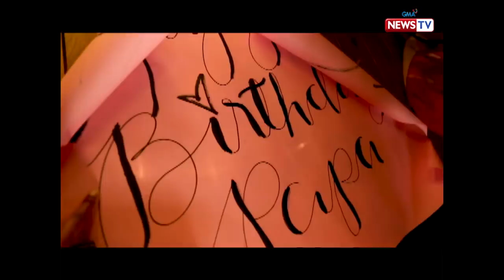Reel Time: Ama na may kapansanan, todo-kayod para makapagtapos ang anak sa pag-aaral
Aired (February 23, 2019): Mag-isang itinataguyod ni Tatay Eddie ang kanyang anak matapos mabiyudo nang maaga. Paano niya kaya napagkakasya ang maliit na kita para sa kanilang mag-anak?

Watch episodes of the award-winning documentary show, "Reel Time," every Saturday at 9:15 PM on GMA News TV.